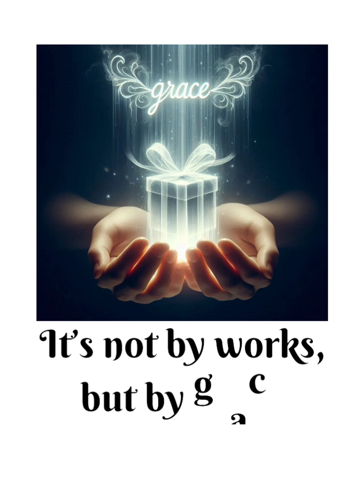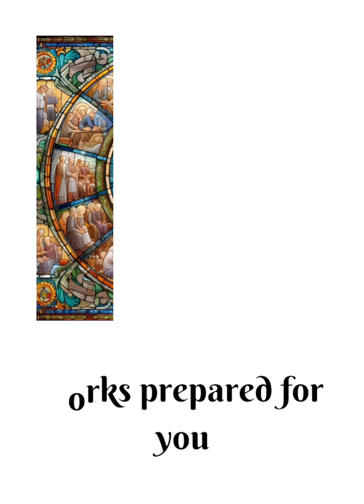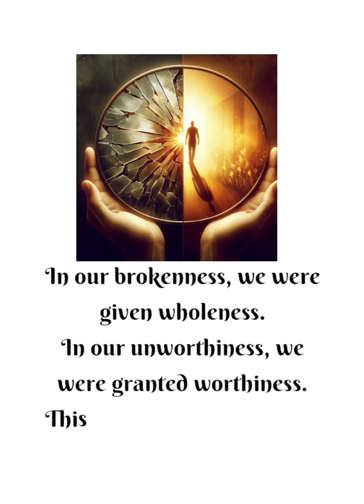“Grace Undeserved” – A Song of Hope and Transformation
Experience the powerful message of unmerited favor in this original song inspired by Ephesians 2:4-10. “Grace Undeserved” takes listeners on a journey from brokenness to wholeness, illustrating the transformative power of divine grace.

This song explores themes of:
• God’s rich mercy and great love
• Salvation by grace through faith
• Our new identity as God’s workmanship
• The purpose of good works in the believer’s life

Whether you’re a long-time believer or someone curious about the concept of grace, this song offers a fresh perspective on one of the most profound ideas in Christian theology.

Lyrics and music inspired by Ephesians 2:4-10 (NIV):
“But because of his great love for us, God, who is rich in mercy, made us alive with Christ even when we were dead in transgressions—it is by grace you have been saved.” (Ephesians 2:4-5)

Join us in reflecting on this timeless message of hope and transformation.